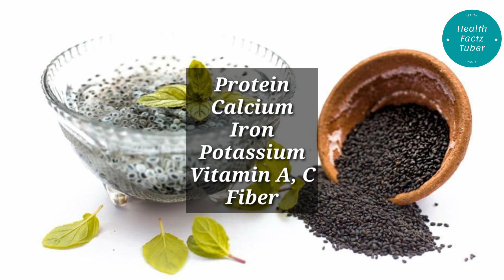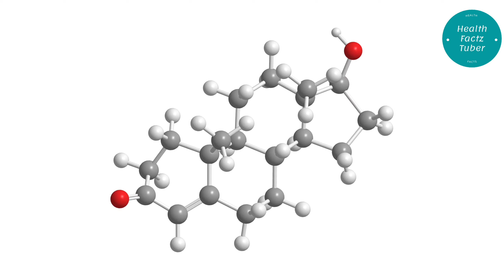Basil Seeds Benefits | Sabja Ke Fayde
Basil Seeds Benefits
Sabja Ke Fayde
Sabja Seeds